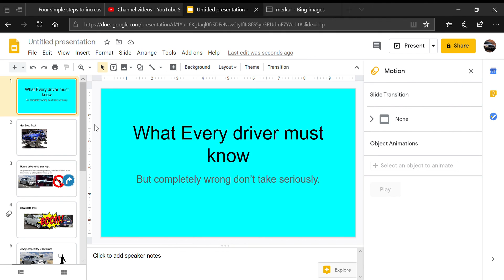How to drive but completely wrong.